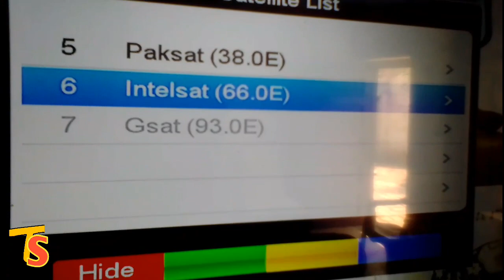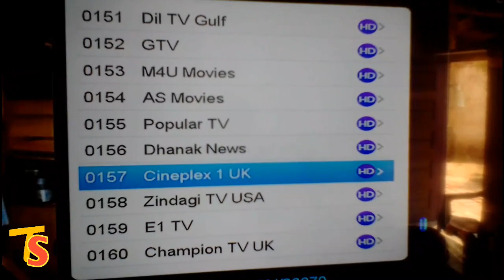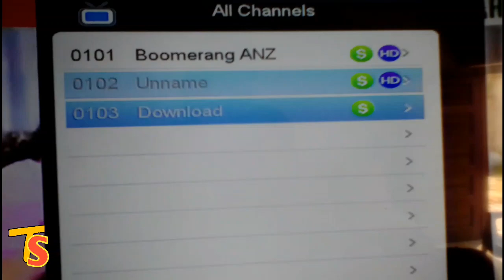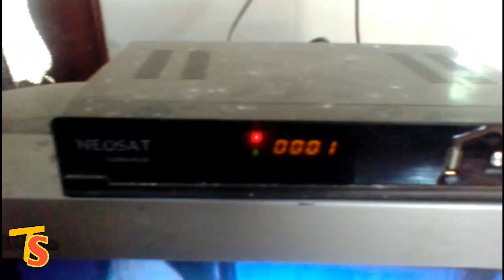Main Kon sa Receiver use kr rha Hon !!!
Main kon sa receiver use kr rha hon jo chal rha hai chal rha hai bus chal rha hai 😂😂